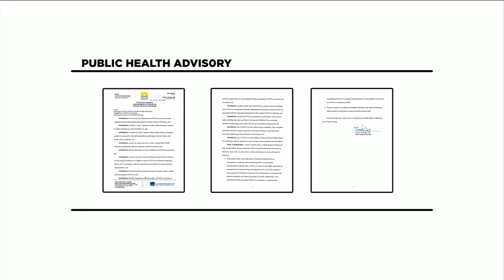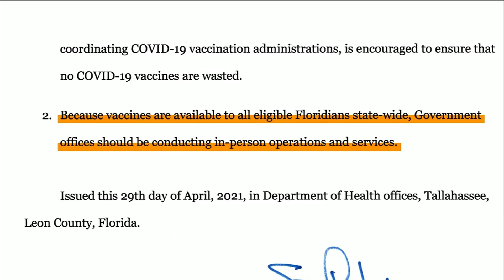Florida no longer requires proof of residency for COVID-19 vaccine